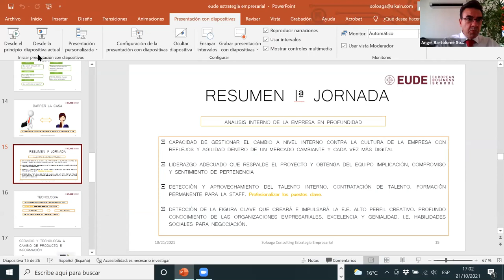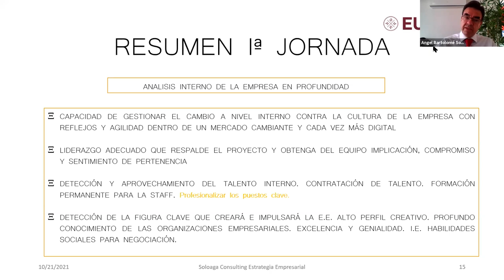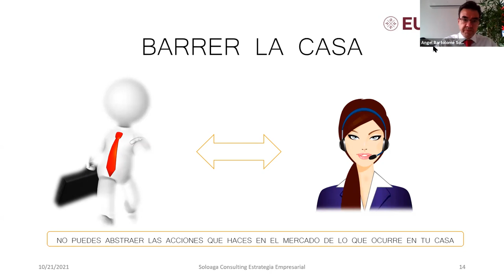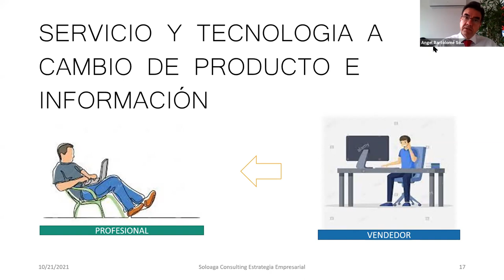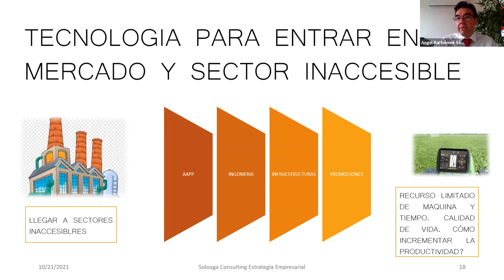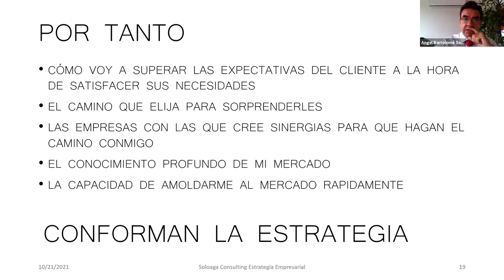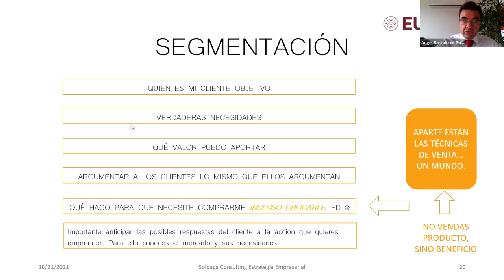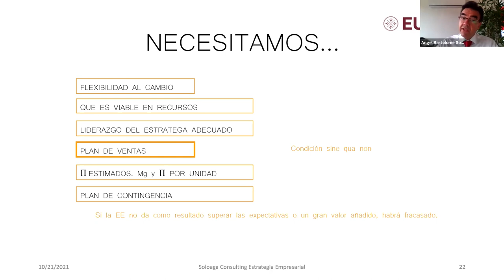Taller Estrategia Empresarial | Sesión 2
Objetivo de la formación:
Entender que la empresa es un cuerpo indivisible, que cualquier acción estratégica atañe directamente a su organización y estructura, por tanto, bajo ésta visión holística alertaremos al alumno para que detecte las bases necesarias que debe establecer antes de comenzar a crear estrategia. En base a las mismas determinar qué filosofía y saber hacer esconde “crear” una estrategia con resultados: Crecimiento de la empresa y rentabilidad.

• Qué no es la estrategia empresarial.
• Qué es la estrategia empresarial.
• En qué consiste.
• En base a qué se construye.
• Bases necesarias para llevarla a cabo con éxito. Conocimiento interno de la organización.
• Factores de la ecuación de la estrategia:
- La genialidad como factor subyacente.
- CEO, responsable de estrategia
- Estructura
- Organización
- Competitividad actual/imagen de marca
- Actualización de la empresa
- Capacidad de cambio. reflejos
- Análisis de actores adecuados en el mercado.
- Cómo construir la estrategia. lienzo.
• Ejemplo práctico.